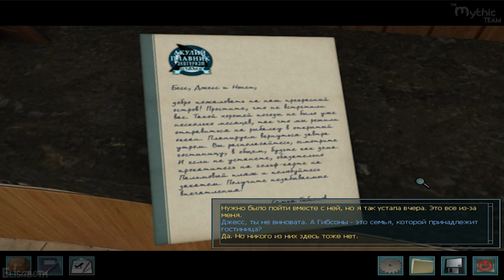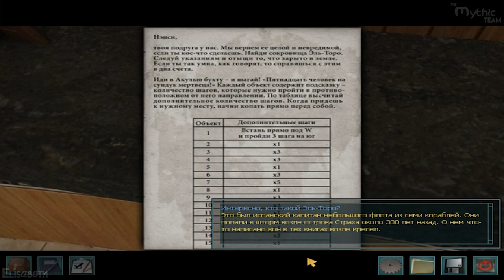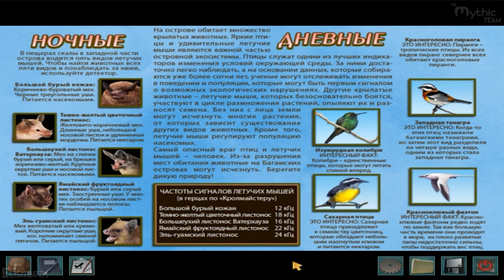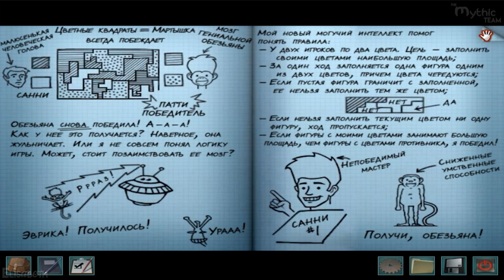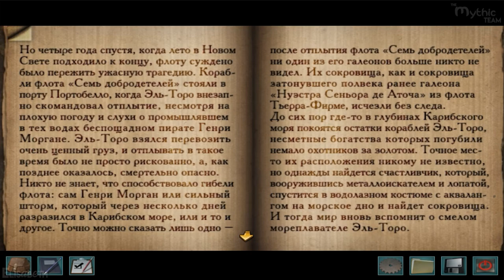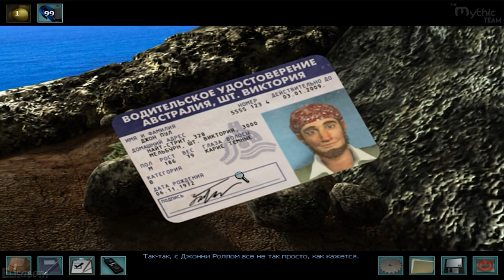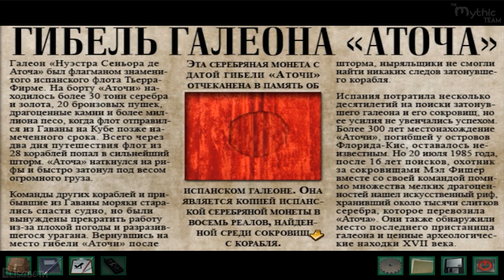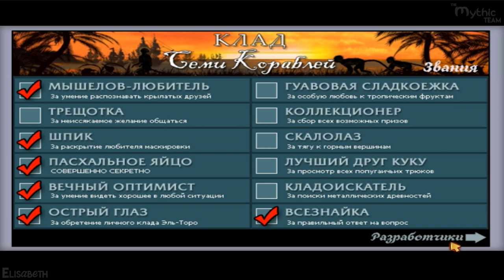Нэнси Дрю: Клад семи кораблей. Полное прохождение. [Старший детектив]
Полное прохождение от Елизаветы (Elisabeth).